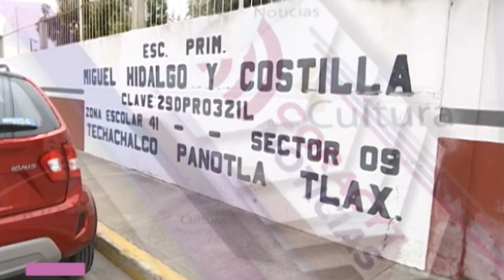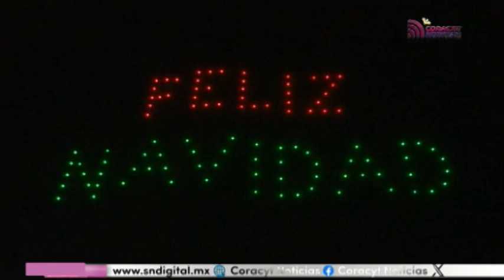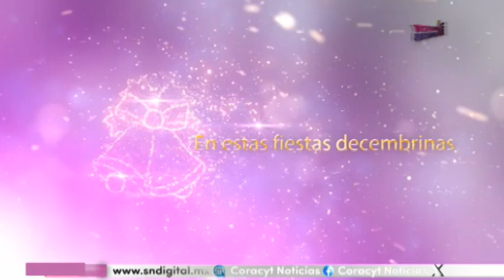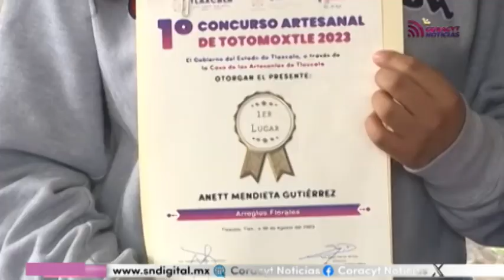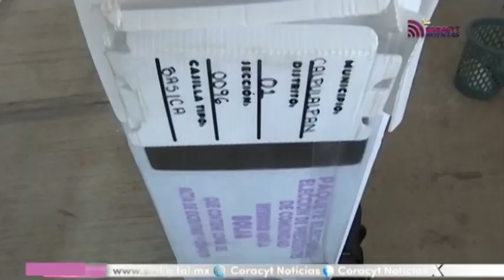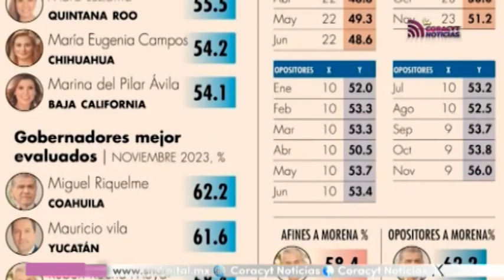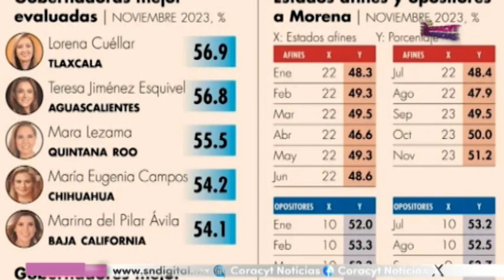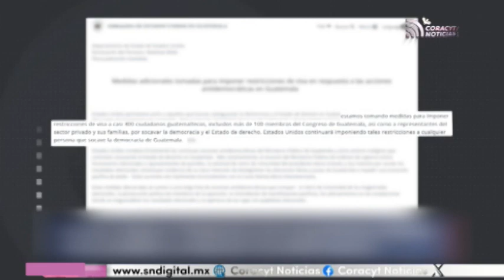NOTICIERO EMISIÓN MATUTINA 13 DE DICIEMBRE DEL 2023